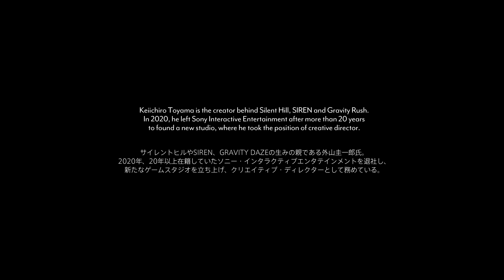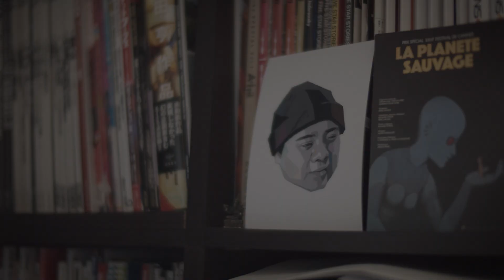Portrait: Keiichiro Toyama, Creative Director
Introducing Keiichiro Toyama, founder, CEO and Creative Director of Bokeh Game Studio.